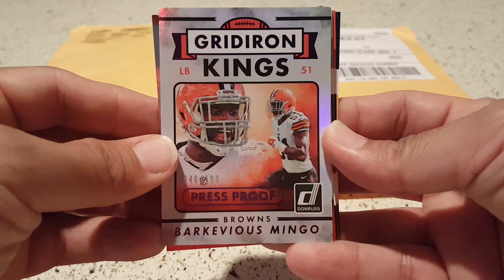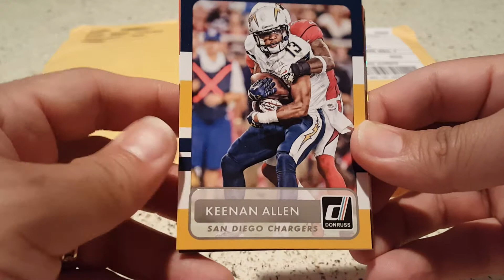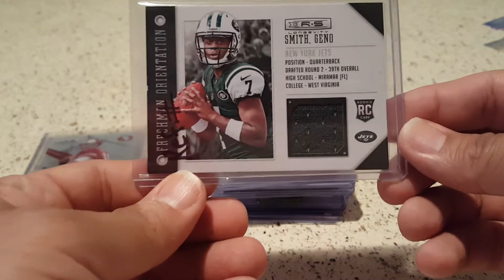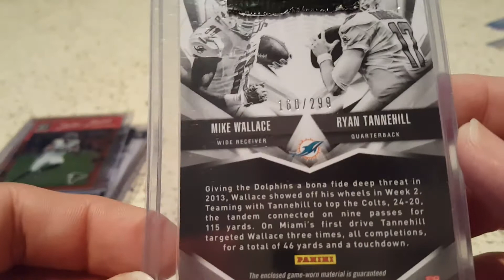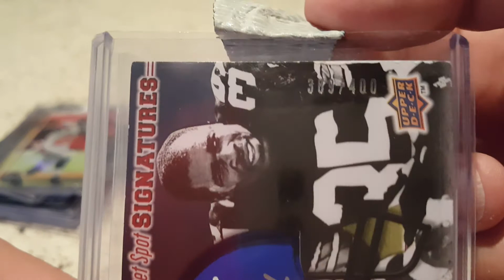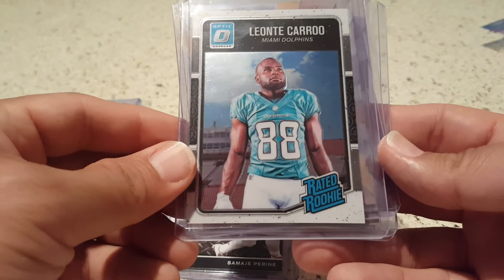2 Package Mail Day - (nflfootball nut & RedSkinsFan ForLife)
1 giveaway package I won from nflfootball nut & a $20 mystery package I purchased from RedSkinsFan For Life)